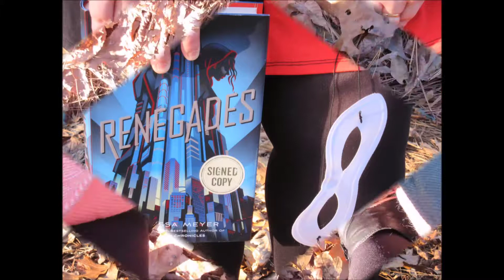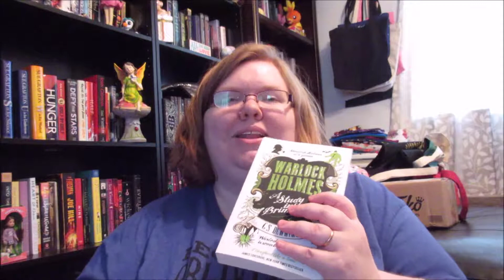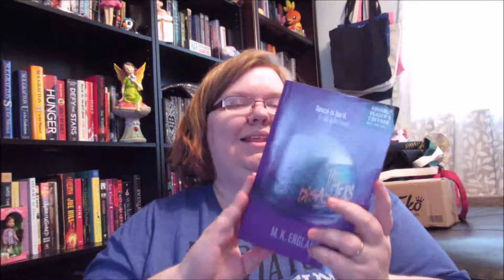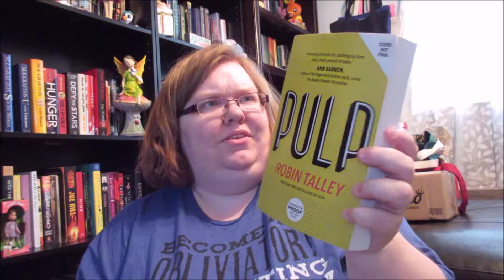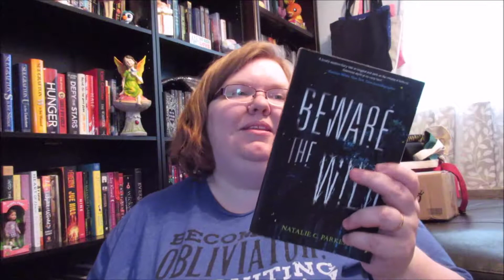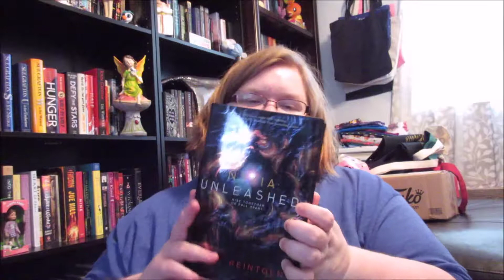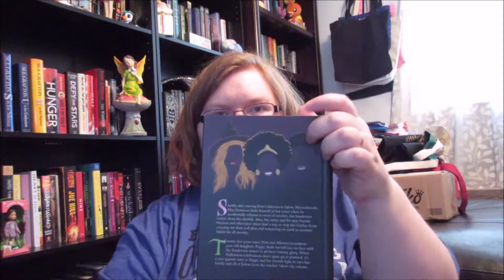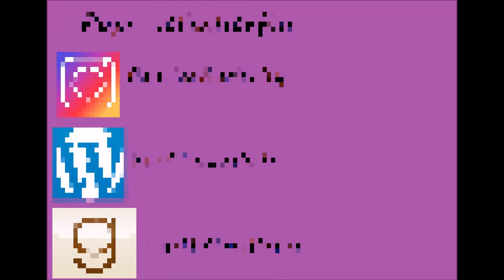When I'm Gone... When I'm Gooonnneee... I Buy Books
I can't control the amount of books I buy anymore. Send help... in the form of books.

Where you can find me:

Wordpress: PopTheButterfly
Readalong Account: HalfLostButterflyReadalong
Blog Tour Company: Indie Blog Hop